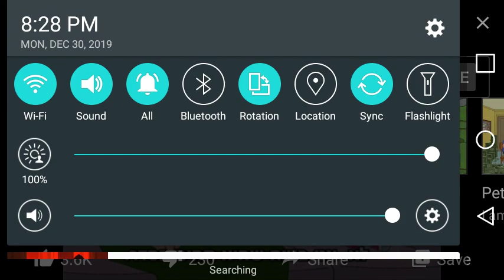Peter and stewie buillys Lois. Vlog. day 3